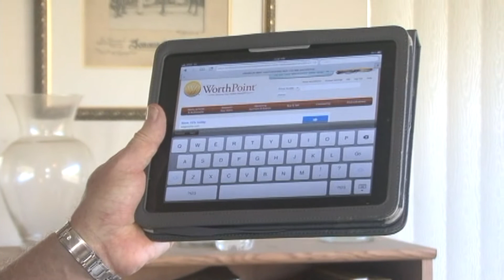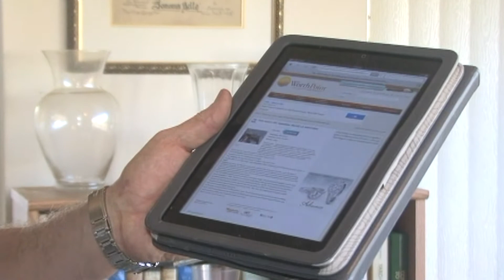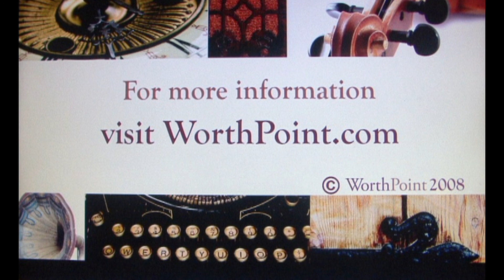WORTHPOINT the finalized edited version